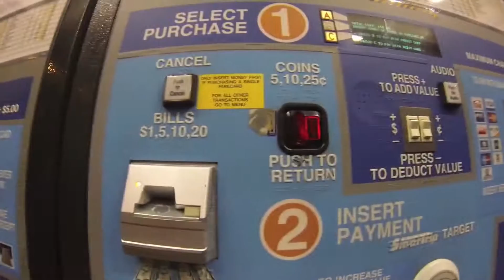Memory at US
Vacation in the United States of America that I had in 2014. It is a so beautiful memory that I've ever had. This video memo was recorded by GoPro and edited in iMovie.